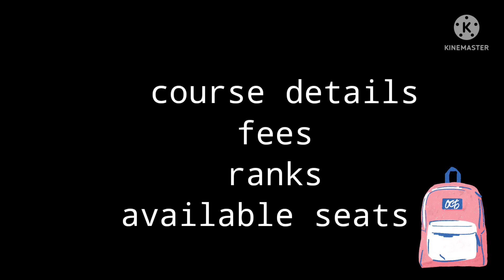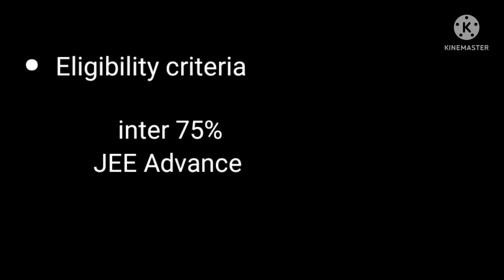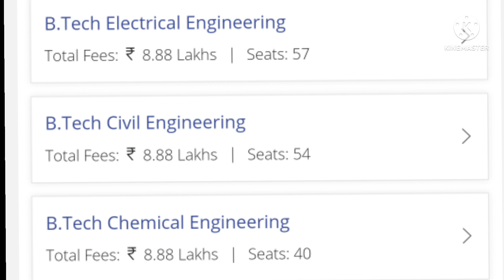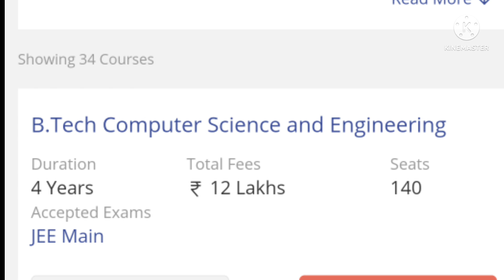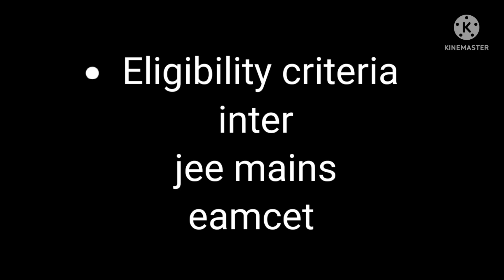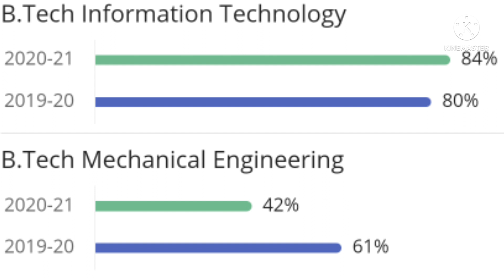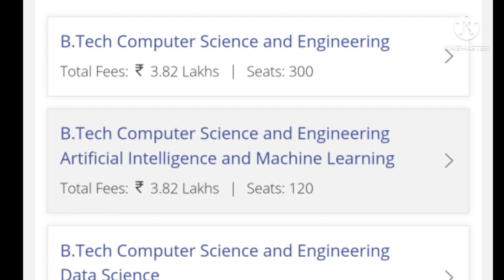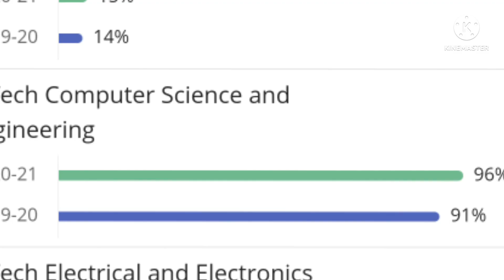Top 10 engineering colleges in Hyderabad 2022|best colleges for jee and eamcet | top colleges in hyd